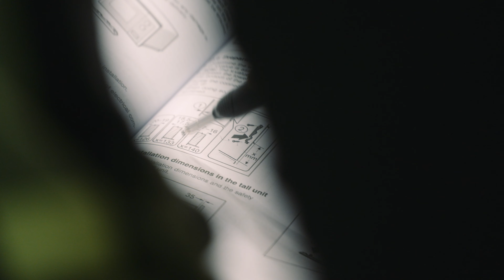Keittiön Asennus | TALO TERVEEKSI | (S2E5)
Noblessa keittiön asennusta vanhan tuttavan Tommin kanssa, johon tutustuin alunperin Huvila ja Huussi kuvauksissa vuosia sitten. Itselleni Noblessa keittiöiden asennus on uutta, kuitenkin jäi hyvä maku suuhun kaikin puolin. Kaikki on suunniteltu asentaja ystävällisesi ja toimivaksi kokonaisuudeksi. Varmasti tulevaisuudessa päästään näitä asentamaan lisää 😎

Tue kanavaamme ja näät jaksot ennen muista!

Rakentamisen laatu pitää olla aina kuin itselle rakennettaisiin, siitä nimitys Timpurilta Talo.